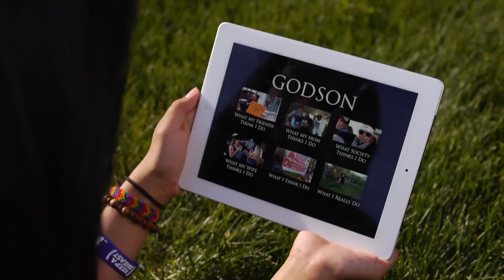Godson - "Friday Night" (NEW VERSION) f. Jessa Garcia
This is the NEW version of "Friday Night" which now features northern all-star cameos by Mikey McBryan from "Ice Pilots", Yellowknifer now Hollywood star Dustin Milligan & "Chopped Canada's" Robin Wasicuna. I was forced to take the original video down by the legal counsel of the Government of the Northwest Territories due to a GNWT logo appearing on a sleeve in one of the scenes. (I know, pretty silly) I offered to blur it, they said nope, take it down from all of internet land. So I did. But that wasn't gonna keep me down!

I had the help from some great people & just goes to show that northerners stick together. It was also funded by some awesome people from the public on my Indiegogo page & we raised just enough to reshoot the scene. Now almost 1 month later, I get to re-debut this revamped version of the music video to the world.

It's been a roller coaster of a ride, many mixed emotions but finally happy to have some closure to this. On the flip side, this proves that you can make the best of a bad situation if you put in the work to do so. Out of all this, I think I gained more fans & support from people of all ages. This was the most press & publicity I've received in my whole career. It almost was a blessing in disguise that this all happened! Thank you to everyone involved, especially Andrew Silke & David Baron who were able to do the filming at the same location! It all worked out in the end & I hope you enjoy this light-hearted video about the internet meme "What I Think I Do".